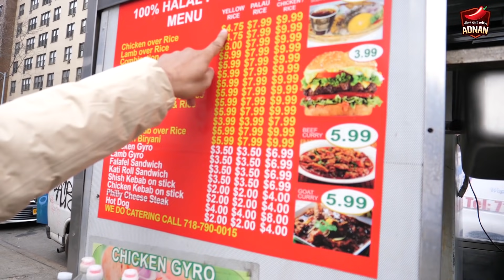আমেরিকায় বাংলাদেশী ফুড কার্ট | AMAZING BEHARI KEBAB & LAMB GYRO AT JACKSON HIGHTS | NEW YORK